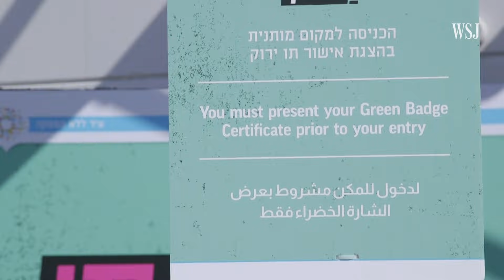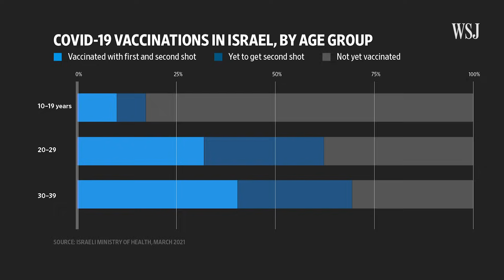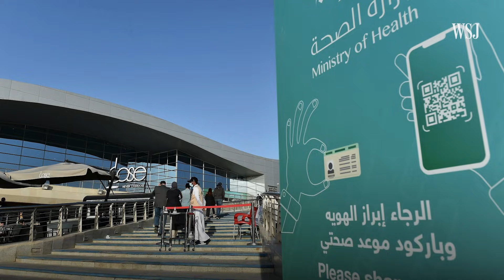Inside Israel's Effort to Entice Vaccine Holdouts | WSJ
Israel is allowing vaccinated citizens to access gyms, restaurants and live concerts. As the country races to immunize all adults against Covid-19 and reopen fully, it is even offering free drinks and pizza to entice those who are hesitant to get the shot. Photo: Tamir Elterman